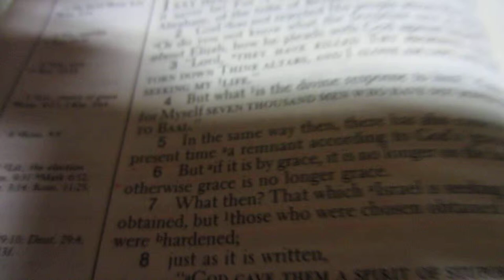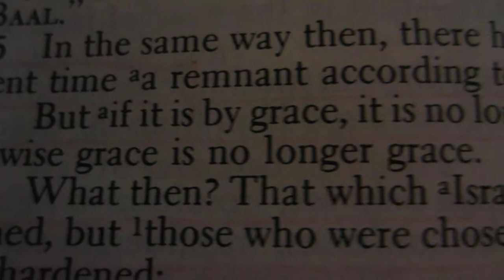James & the 12 tribes 001